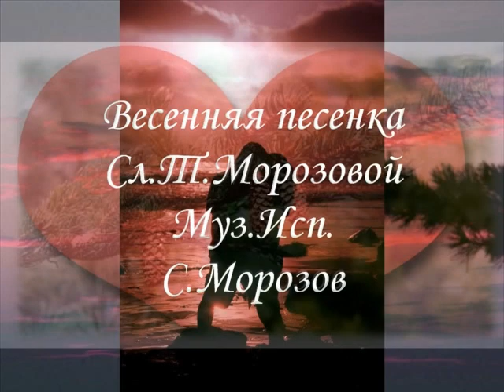Весенняя песенка Сл.Т.Морозовой , Муз.Исп. С Морозов.wmv